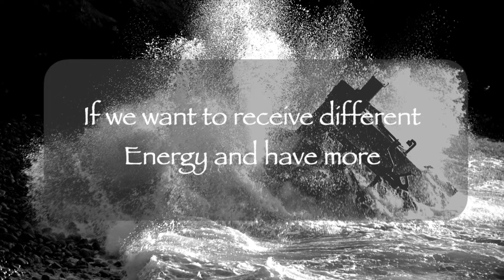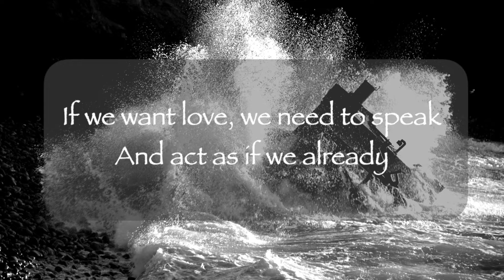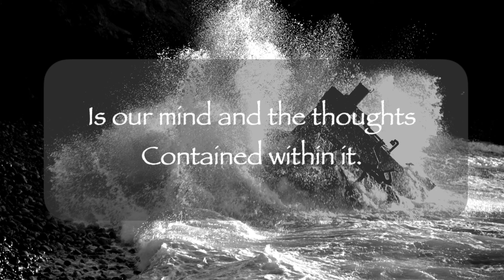Twin Flame Downloads - Change the Story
If we keep repeating the same old story, we will only ever keep re-living the same old story.